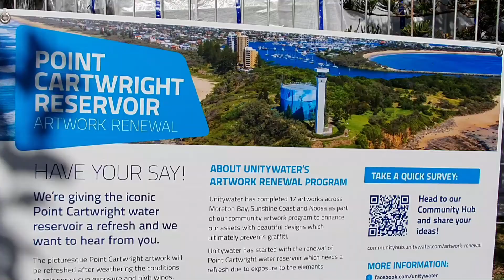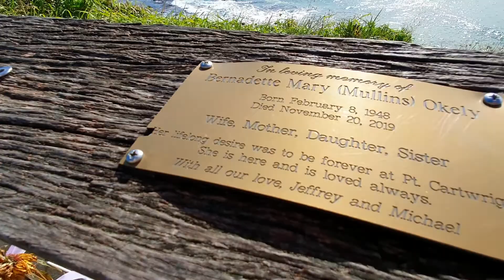Port Cartwright, Sunshine Coast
Introduce of Port Cartwright